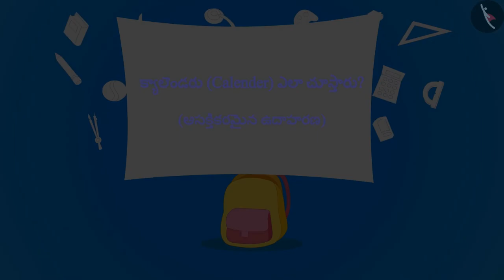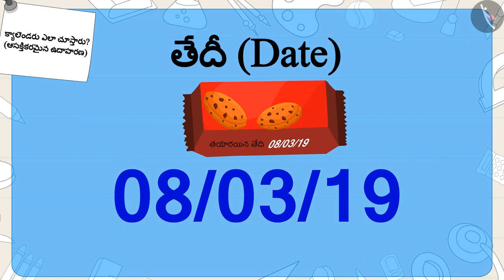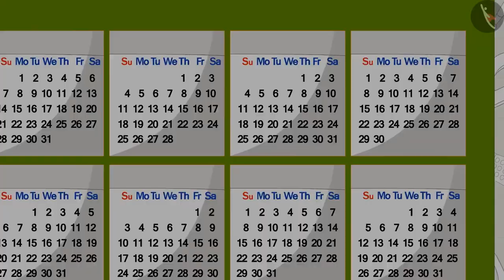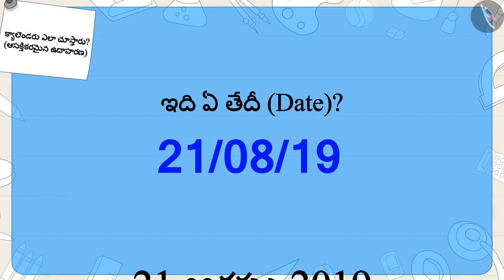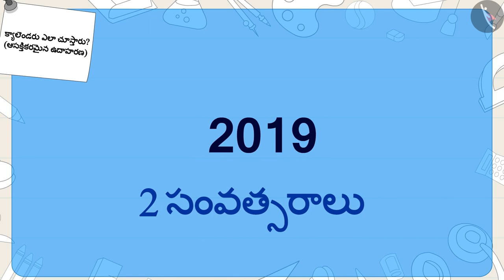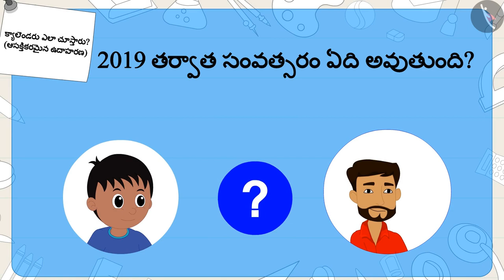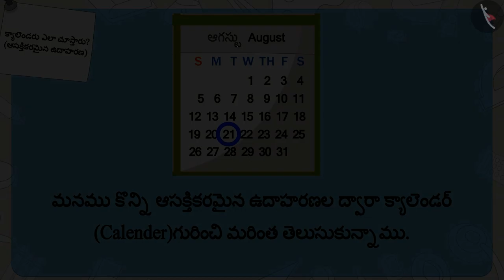క్యాలెండరు|Part 2/3|Calender|Telugu|Class 3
"క్యాలెండరు|Part 2/3|Calender|Telugu|Class 3 | సమయం మరియు క్యాలెండర్  | कक्षा 3 | NCERT | సమయంపై చర్చ

Sequence of the events | Time & Calendar | Grade 3 | NCERT | Time Goes on

Welcome to part 2 of Calender. In this video, we will discuss various examples of Calender.